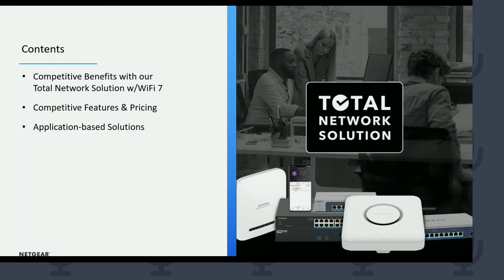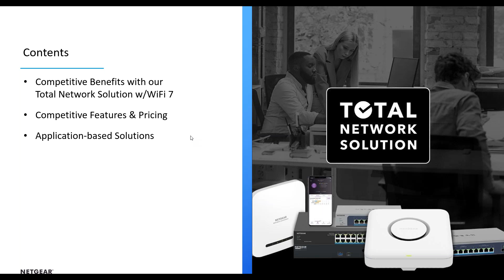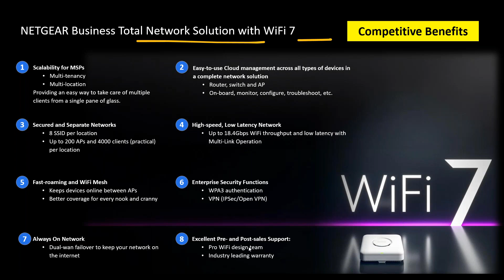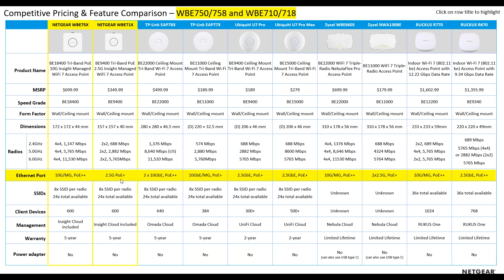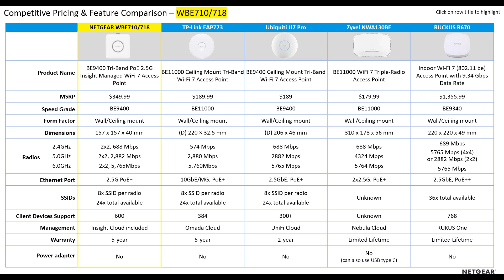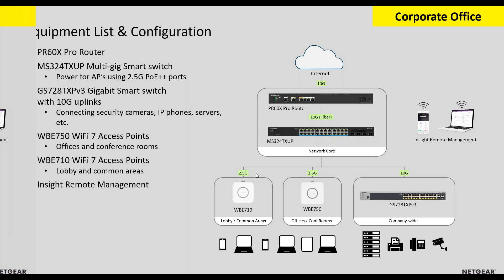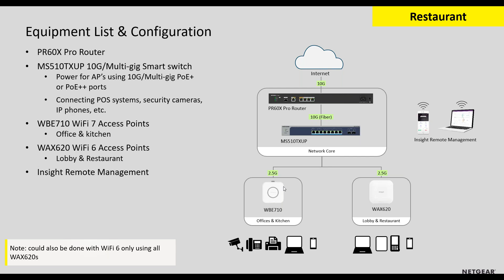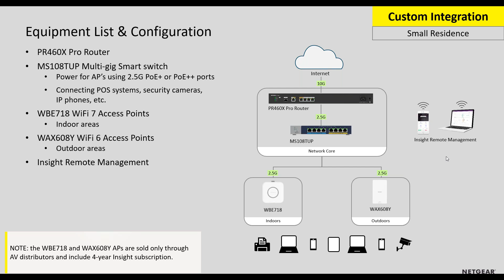2024 08 21 Microcom Technologies Webinar Featuring NETGEAR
Microcom Technologies Webinar featuring NETGEAR